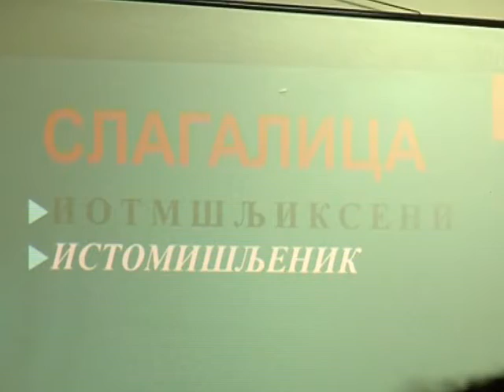OŠ Vuk Karadžić: u Palanci Kviz za učenike iz svih gradskih škola